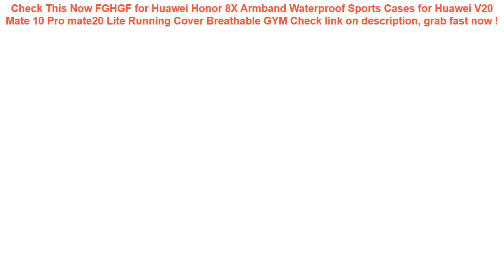FGHGF for Huawei Honor 8X Armband Waterproof Sports Cases for Huawei V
10+ low cost FGHGF for Huawei Honor 8X Armband Waterproof Sports Cases for Huawei V20 Mate 10 Pro mate20 Lite Running Cover Breathable GYM Special Review.

| Discount : 0%

Hello, today i want to Reviews about FGHGF for Huawei Honor 8X Armband Waterproof Sports Cases for Huawei V20 Mate 10 Pro mate20 Lite Running Cover Breathable GYM

At this time of writing, the FGHGF for Huawei Honor 8X Armband Waterproof Sports Cases for Huawei V20 Mate 10 Pro mate20 Lite Running Cover Breathable GYM has garnered 75 customer reviews with rating of 4.6 out of 5 stars. Not a bad score at all as if you round it off, it’s actually a perfect five already. From the looks of that rating, we can say the product is promising mostly because of the following main reasons:

1. Convencient to Use
Many users love the FGHGF for Huawei Honor 8X Armband Waterproof Sports Cases for Huawei V20 Mate 10 Pro mate20 Lite Running Cover Breathable GYM for the convenience it brings.

2. Easy to Handle
If you’re a first-time use, you would have no problem with the FGHGF for Huawei Honor 8X Armband Waterproof Sports Cases for Huawei V20 Mate 10 Pro mate20 Lite Running Cover Breathable GYM because it’s fairly elementary in usage.

3. Real Value for Money
All the benefits people are now enjoying from the FGHGF for Huawei Honor 8X Armband Waterproof Sports Cases for Huawei V20 Mate 10 Pro mate20 Lite Running Cover Breathable GYM at the current price its being sold both online and in stores makes it a really sweet deal that just doesn’t get any better.
AUTOYOUTH Classic PU Leather Pair Set Car Seat Covers for Front Seat Cover Black Color - Fit Most Car Truck Suv or Van =

GNUPME Car Seat Covers Full Set Automobile Seat Protection Cover Vehicle Seat Covers Universal Car Accessories Car-Styling Black =

41cm Colorful Baby Kids Learning Inflatable Beach Pool Play Ball Swimming Pool Children PVC Plastic Educational Soft Water Toys =

Swimming Pool Filter Foam Reusable Washable Sponge Cartridge Foam Suitable Bubble Jetted Pure SPA For Intex A H S1 Type =

Bathing spouts clockwork Play Water in the bathroom oyuncak for baby Boys Children kids pool swimming Bathtub bath toys =
Universal Cover Waterproof Phone Case Cover Floating Gasbag Inflatable 6.1 Inch Waterproof Bag Case Swimming Bags ST =
Shockproof Sleeve Case for iPad 2018 Case for iPad Mini 4 3 2 / Air 2 Air 1 /Pro 10.5 Cover for All iPad Pro 11 2018 Case Bag =
FLOVEME Tempered Glass Case For iPhone 7 X XR XS Max 6 6S 8 Plus Transparent Mobile Cellphone Cover Plain Case For iPhone X Capa =
Running Gym Cycling Sport Workout Phone holder Bag Cover For HuaWei P30 P20 Pro P10 P9 Plus P8 Lite Mini GR5 2017 Arm Band Case =